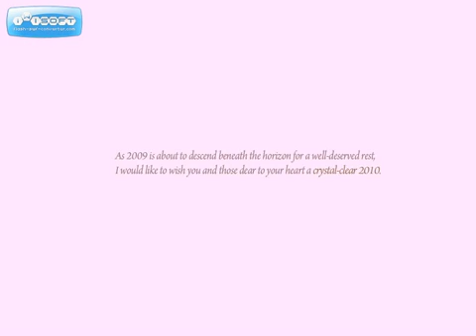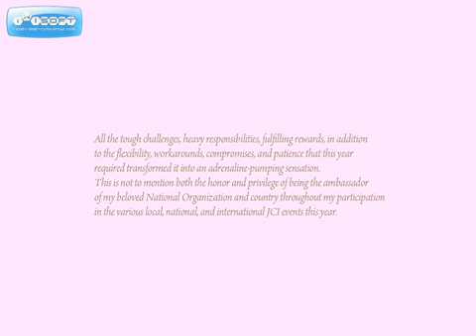Memoirs of a JCI National President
End of year message of the 2009 JCI Lebanon President Rania Haddad